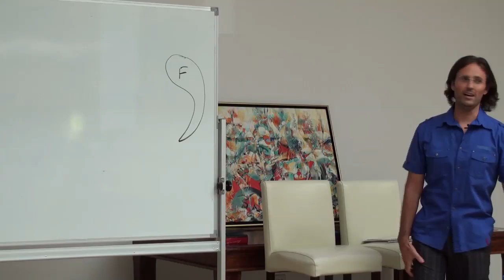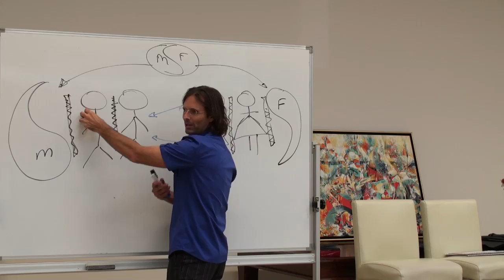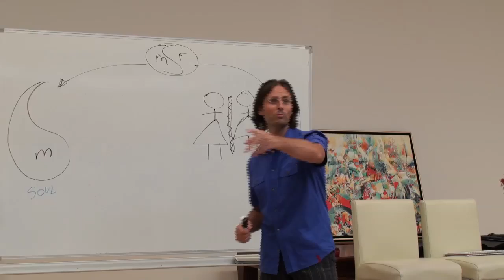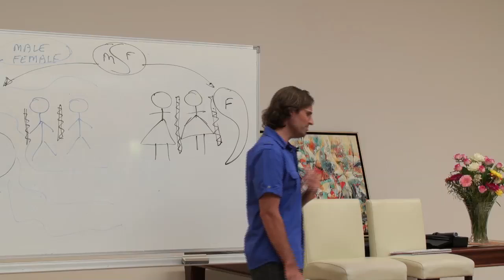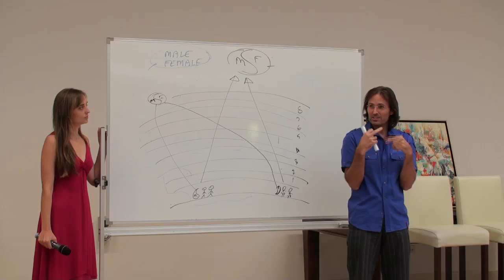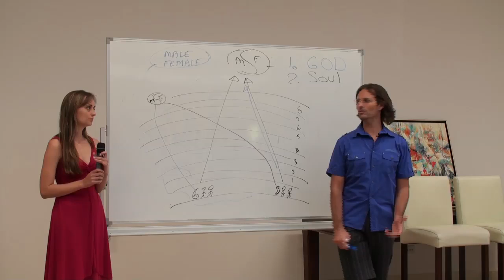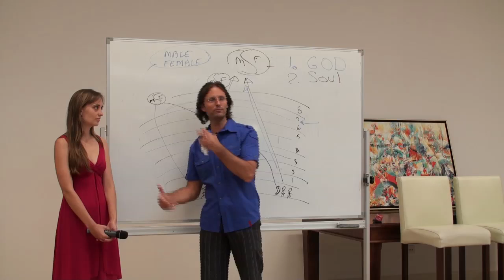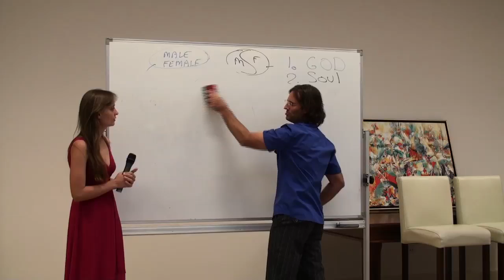20100124 The Human Soul - The Soul-Mate Relationship S2P2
20100124 The Human Soul - The Soul-Mate Relationship S2P2 (Buderim QLD AU)
A series of presentations by Jesus and Mary regarding the soul mate relationship. It answers questions about the creation of the human soul, and how the soul splits into two parts at the time of incarnation. It includes many important answers about the human soul itself. Part 4 of a 2 session 4 part discussion.